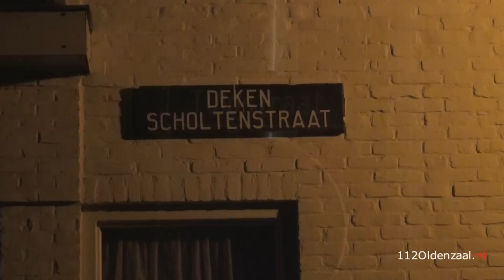Ravage bij eenzijdig ongeval; auto rijdt door voortuin Tulpstraat Oldenzaal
Oldenzaal, Een bestuurder is woensdagavond 8 januari de macht over het stuur verloren en door een voortuin van een woning aan de Tulpstraat gereden. Het voertuig kwam op straat weer tot stilstand.

De bestuurder en de inzittende kwamen met de schrik vrij. Zij zijn bij het eenzijdig ongeval niet gewond geraakt. Het ongeval gebeurde op de Tulpstraat ten hoogte van de Deken Scholtenstraat. De auto is total-loss.

(video: 112Oldenzaal.nl)